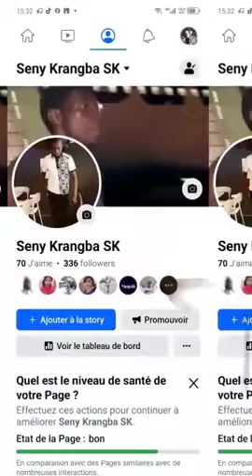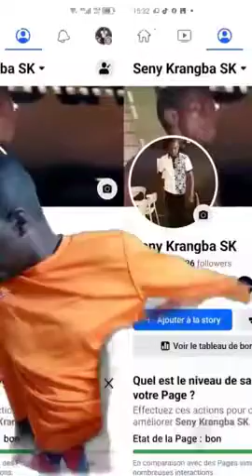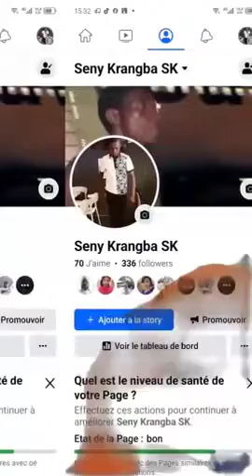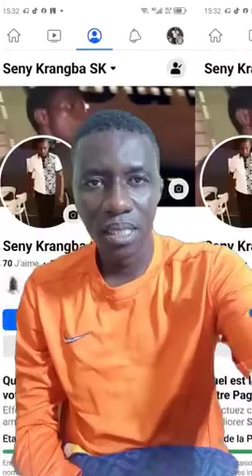"Ecoutez-moi bien, je vous explique tout ce qui se passe", Seny Krangba s'exprime en direct!